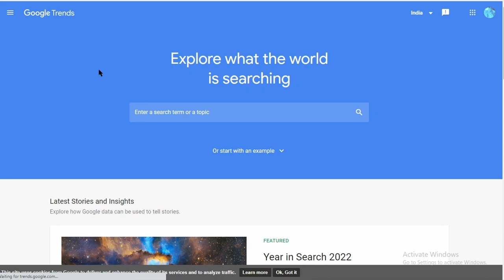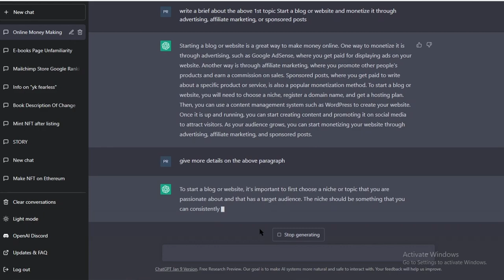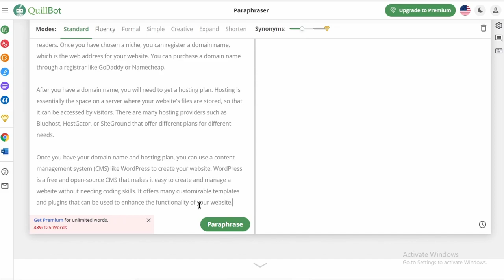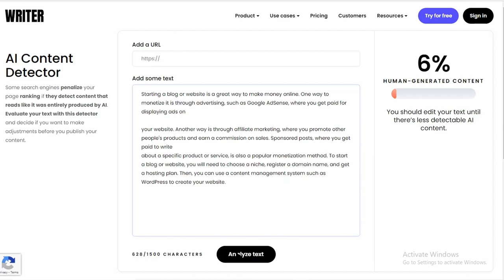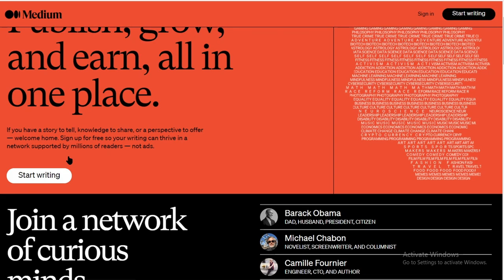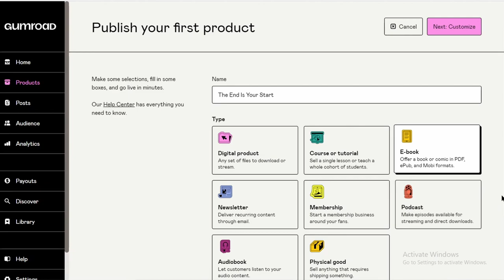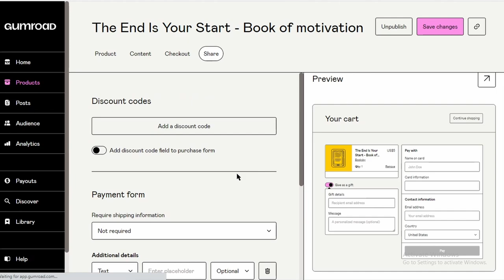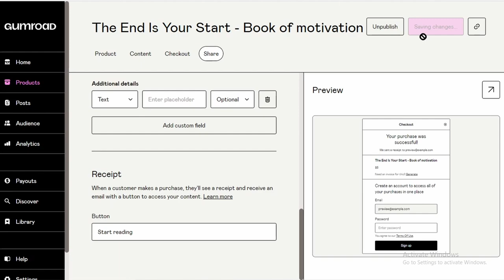Let Chat GPT Make You Some Real Money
My #1 way of earning $29,000/Per month! with AI bot.
Are you looking for ways to make money online while you sleep? Chat GPT has you covered! In this video, we'll show you how to make money using our Chat GPT service.

Chat GPT is a great way to make money while you sleep. With our Chat GPT service, you can earn money by following three methods as shown in the video. You can work as little or as much as you want and make money from anywhere in the world. This is a great way to make extra money while you sleep!
ALL LINKS:-